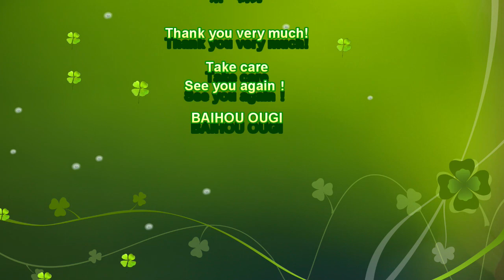日本舞踊 扇流 日本舞踊の歩き方 基礎編（その１）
日本舞踊　大阪　扇流　扇梅芳
あなたの笑顔が見たいから！あなたを笑顔にしたいから！
「一緒に踊りませんか！想像してみてください、あなたがここで何を叶えられるか。
ご連絡お待ち致しております！」日本舞踊　大阪　扇流　扇梅芳

扇梅芳オフィシャルリンクツリー　@baihouougi | Linktree

日本舞踊,大阪,日舞,ダンス,伝統芸能,扇梅芳,Osaka,dance,japan,tradition,funny,thank you,happy,performing art